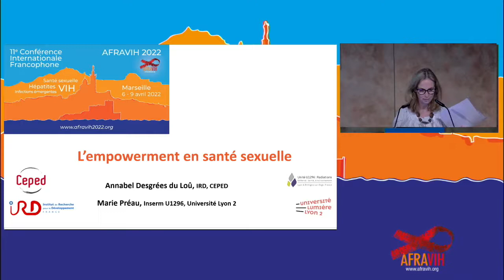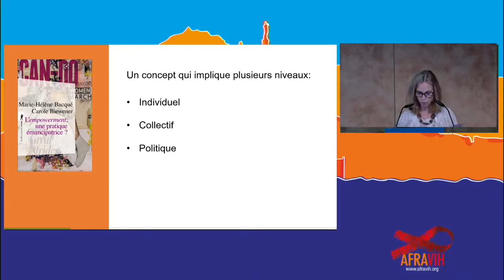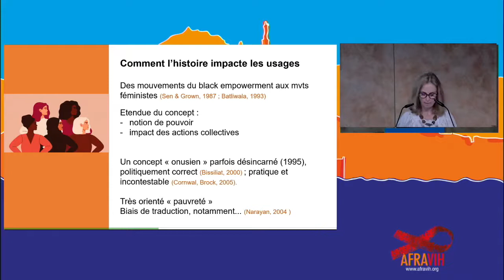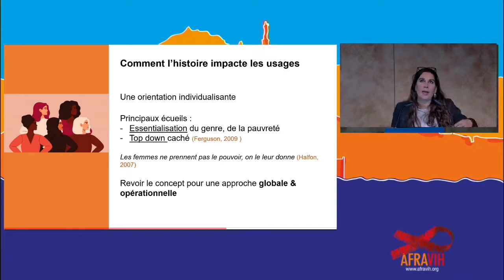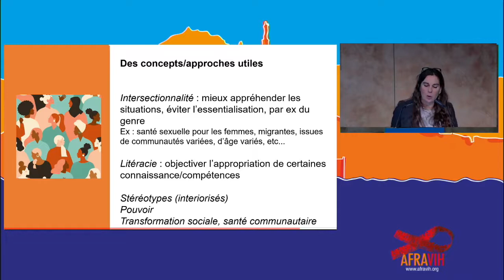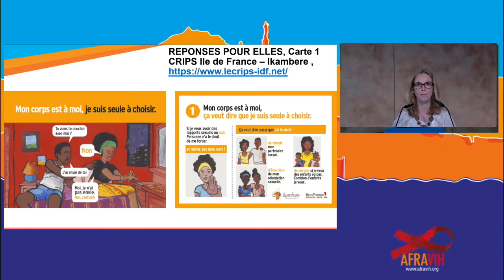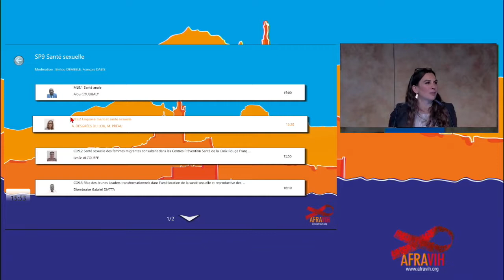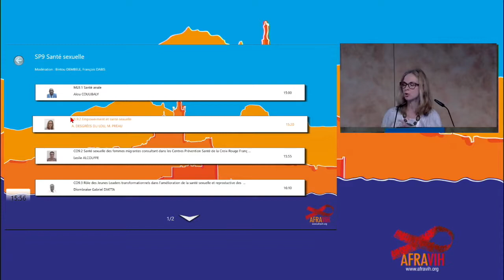A Desgrées du Loû, M Préau · Empowerment et santé sexuelle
Annabel Desgrées du Loû, Ceped-IRD, Paris, France et Marie Préau, Inserm, Lyon, France, "Empowerment et santé sexuelle"

Session orale SO ML9.2 présentée par Annabel Desgrées du Loû et Marie Préau à l'AFRAVIH le 7 avril 2022